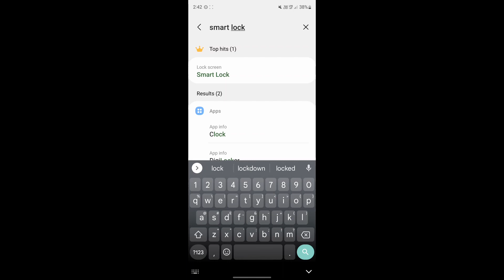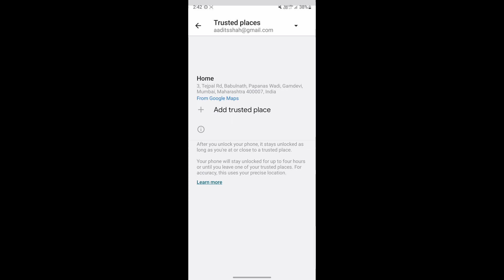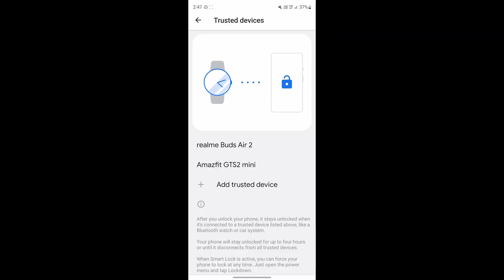How To Use Smart Lock On Android | Smart Lock Explained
You will learn how to use smart lock on any Android Phone.

In this video, I show you how to use smart lock on your android phone. Smart Lock is an extremely useful feature that is used to keep your phone unlocked when it is around you. The 3 methods of smart lock are - On-body detection, trusted places and trusted devices.
Timestamps:
00:00 - Introduction
00:20 - What is Smart Lock?
00:38 - Smart Lock Settings
02:24 - Outro